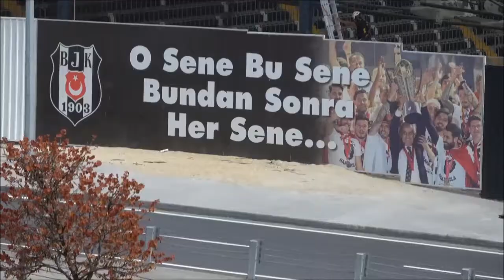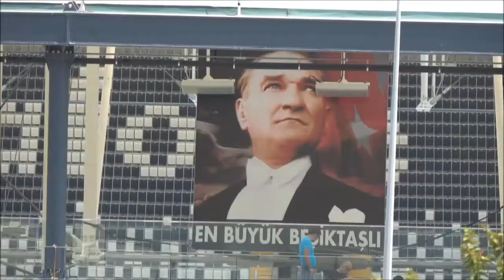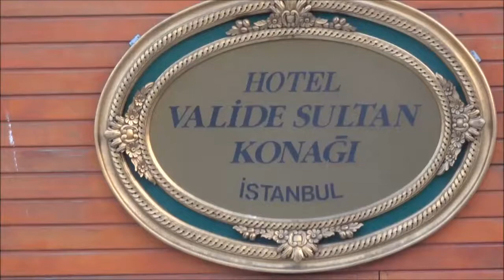Istanbul August 2016